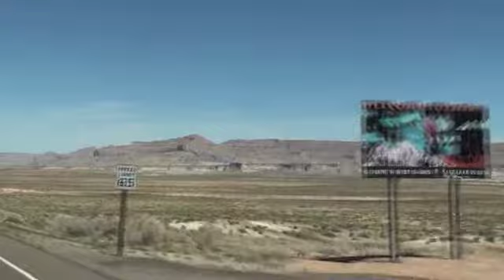LCVA The Magnificient Seven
Part three of the cross country video...enjoy. My last go at it.